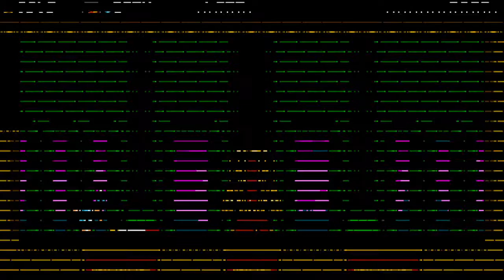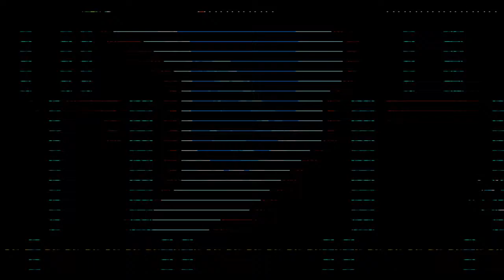Shovel Knight ( Stream 1 )